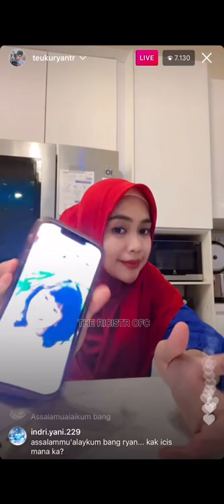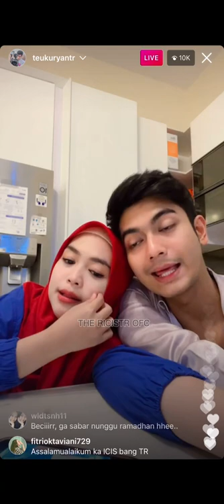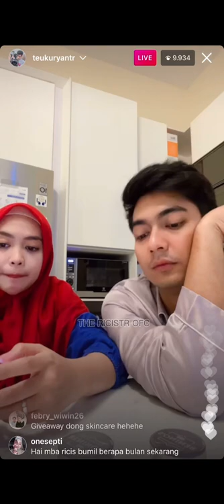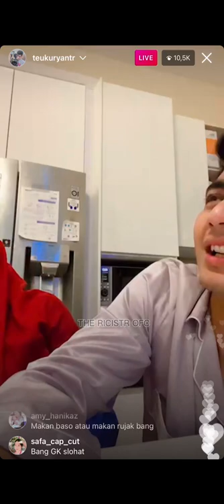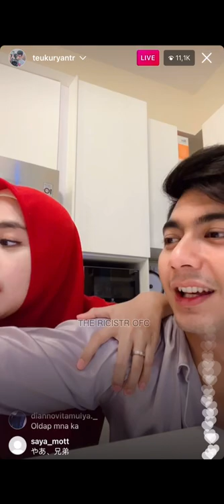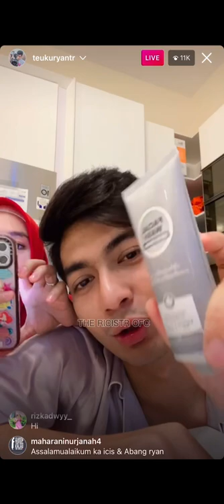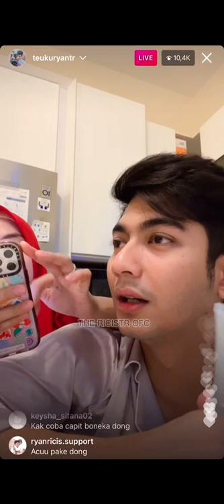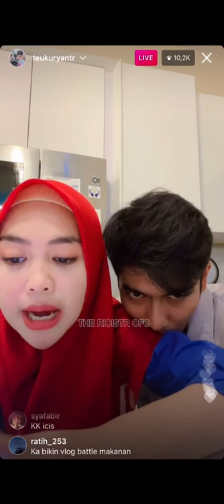Doain Abang teukuryant cepat sembuh ya gengs…Live Riaricis & Teuku ryan gemoy sekali